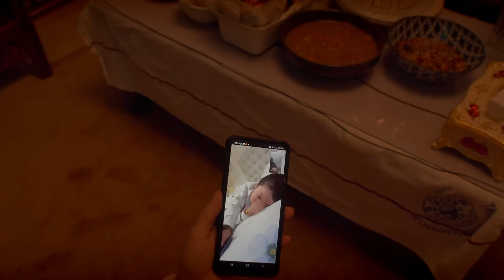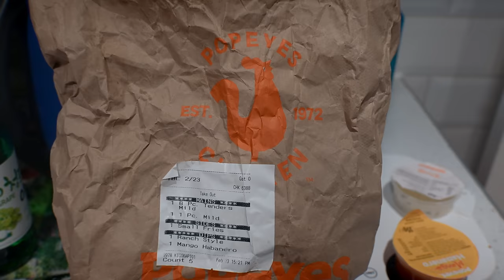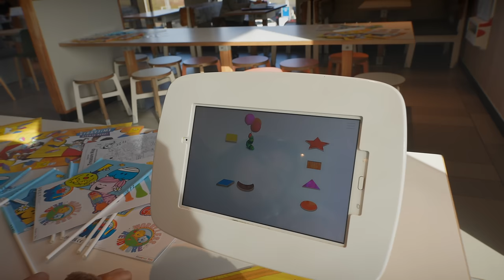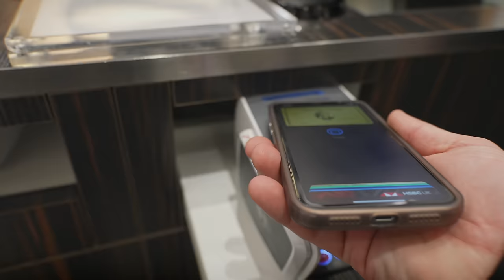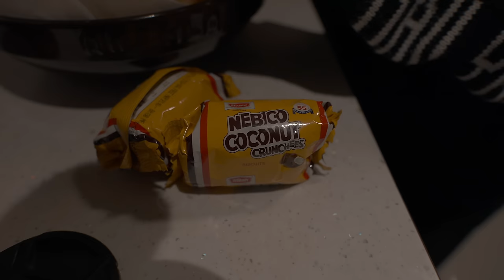Birthday & Shopping Vlog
USE CODE "ETAUTA10" to get additional £10 added in your transfer. ( FOR FIRST TIME USERS ONLY)

Taptap Send has been present in the Nepali market since 2021.

- Taptap Send is an app that lets people send money back home to Africa, Asia, and the Caribbean quickly and at very low prices. Since launching in summer 2018, we’ve already helped thousands of customers send money back.